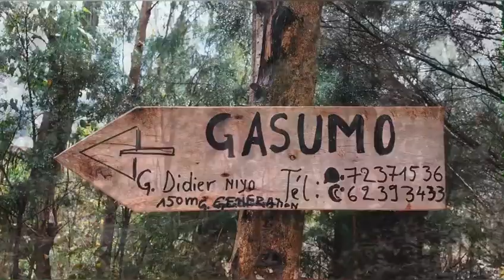VLOG BURUNDI 🇧🇮: La fameuse chute miraculeuse 🤔 ||Vlog2022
coucou! vidéo spéciale pour une communauté spéciale 💓 Bienvenue dans la province de Mwaro où je vous fais découvrir la chute Gasumo ! Une chute qui a une histoire extraordinaire !

 j'espère de tout coeur que cette vidéo vous plaira.

🎉Nouveau sur ma chaîne ? :

Salutttt!

Je m'appelle Carmel Ikundji je suis congolaise🇨🇩 actuellement je vis au Burundi 🇧🇮 ! Dans mes vlogs( vidéos blogs)Je partage avec vous mon amour pour mon pays en particulier et l’Afrique en général 😊... Si vous aimez ce genre de contenu 😍 bienvenue sur ma chaîne ! Faites comme chez vous

Pour des vidéos courtes et des jolies photos de toute mes aventures! Rejoignez moi sur INSTAGRAM :